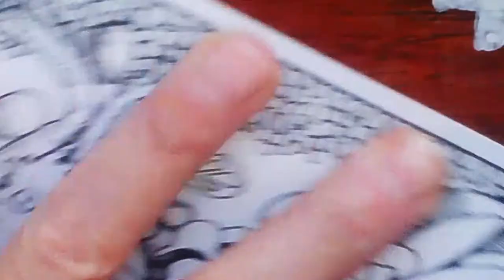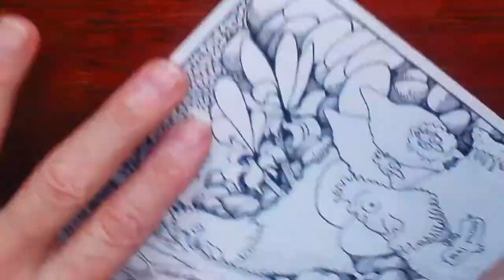A Drawing of Chickens and Eggs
I was gonna call this drawing "A Drawing of Bai Pigu", but "A drawing of Chickens and Eggs" seemed more searchable. Apparently, Bai Pigu is Chinese for White Ass, which is the name of a chicken that my dad recently "met".

Speaking of which, I think the inspiration for this drawing comes from my dad making the acquaintance of some people who had a bunch of chickens. They were making a lot of noise and my dad asked "why are they making so much noise?" and the owner said "oh, they're laying eggs." I guess they were making a lot of noise because my dad drew A LOT of eggs.

As far as the video goes, I basically just took my dad's drawing footage and set it to some music. Initially, I was gonna go with some hardcore rock music, but for some reason ended up going with something jazzy. Anyway...

-Alex

Drawing Details
- Total draw time = 3 hours 56 minutes
- Timelapse drawing speed = 4-30x
- Pens = Pigma microns, Rotring isographs
- Paper = 80lb cardstock

Other places you can find our drawings

Credits & Thank You's
Drawing by:      Sebastian De Angelis
Editing by:        Alex DeAngelis (no space in mine)
🎵 Fesliyan Studios for providing the awesome music.